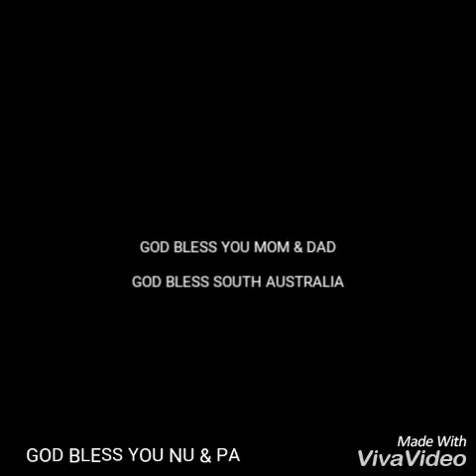Matu Topten Gospel Song